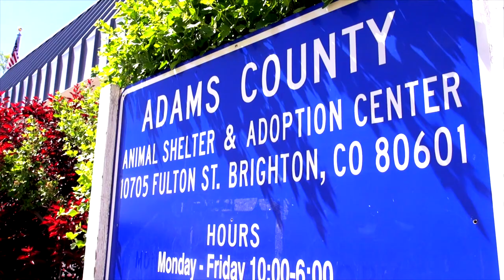Animal Shelter Animal Promo - Samson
Samson is a Labrador Retriever Mix who is nearly 2 years old.  He has been at the shelter for a few months now, and was very shy at first.  Now he's A LOT more interactive and would be a great running buddy for anyone who brings him home.